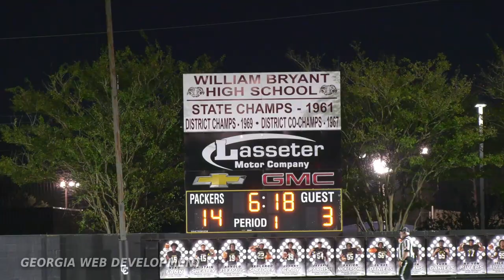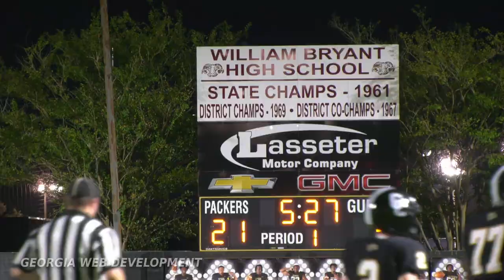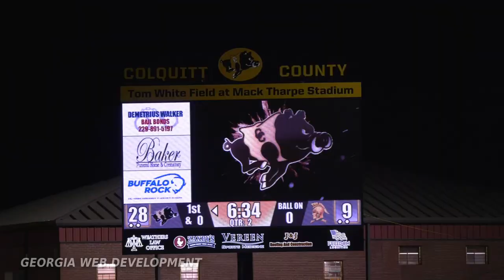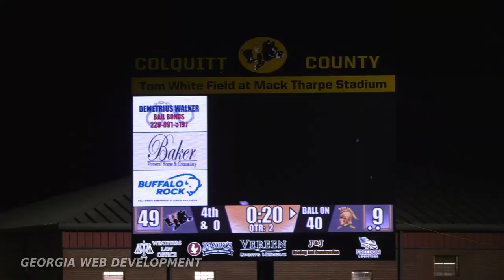Lincoln (FL) vs. Colquitt (GA) 2023 | High School Football Game Highlights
Colquitt County Packer Football highlights from the Lincoln (FL) vs. Colquitt (GA) game played on Friday, September 29, 2023 at Tom White Field at Mack Tharpe Stadium in Moultrie, Georgia. Colquitt is off this Friday (no game) and will begin region play at Camden next Friday, October 13, at Chris Gilman Stadium in Kingsland, Ga (If you enjoy watching the videos we film & produce for the Packer Football Program please like the video, share, and subscribe to our channel.)